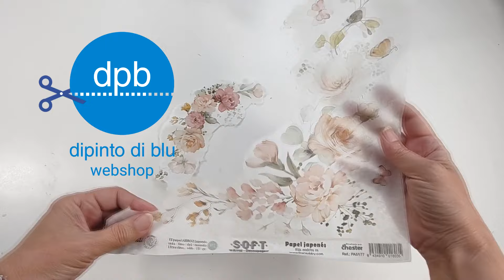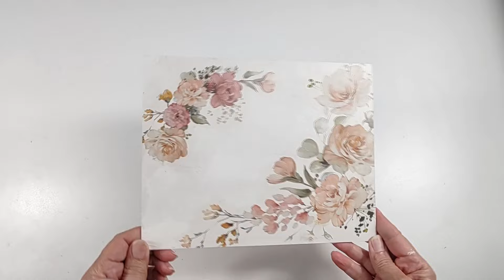DIY - 3 IDEAS to GIVE a New LIFE to some OBJECTS - Crafts and Recycling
Materials
Idea 1
Photo frame
medium grit sandpaper
silicone mold
hot silicone
Paintbrush, masking tape and, ruler

Idea 2
Desk lamp
jar lid
Masking tape
medium grit sandpaper
Brush

Idea 3
Glass bottles
jute twine
liquid silicone
Air drying dough
silicone mold
Scissors

Watch how I TRANSFORM 3 USED objects!! DIY-Crafts- Crafts-Recycling- Art at home
Today I want to share with you 3 ideas to renew a photo frame, a lamp and, two glass bottles. I hope they inspire you!!🌼💕